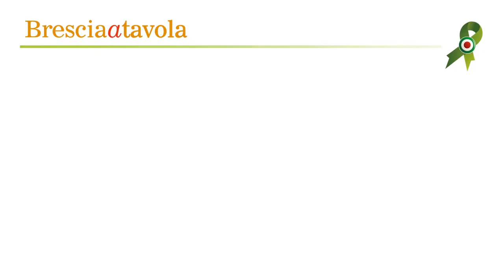Ristorante Nuovo Nando - Brescia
Fabio Abate, Chef e Patron del Ristorante Nuovo Nando di Brescia, presenta alcuni piatti che potrete gustare nel suo locale